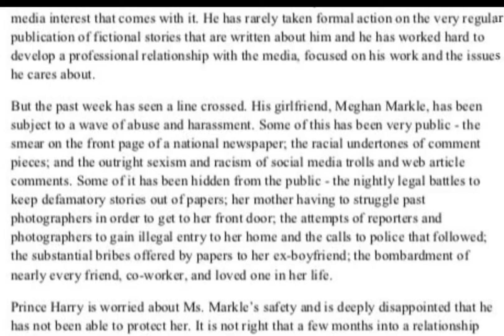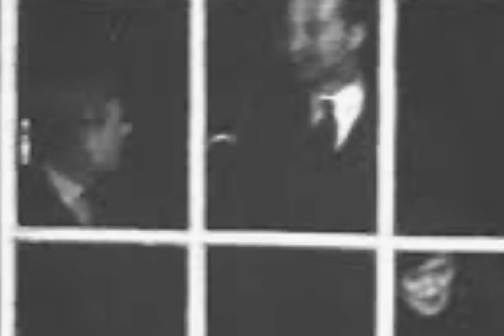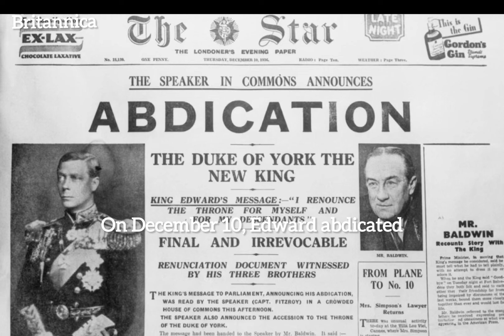🇬🇧🇺🇸 American Duchesses in London: Wallis & Meghan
A quick look at Wallis Simpson & Meghan Markle's time in London

Timestamp

0:00 Introduction
0:36 Wallis and Meghan - Born in the USA
0:45 A new beginning - Wallis Warfield married Ernest Simpson and moved to Bryanston Court, near Marble Arch
1:14 Wallis meets the Prince of Wales ' mistress
1:18 Meghan Markle and Trevor Engelson
1:24 Meghan 's big break in Suits
1:33 Meghan holidays in Europe and goes to the Wimbledon Tennis Championships
2:01 Piers Morgan, friend turned foe
2:19 Scarsdale Tavern, Kensington
2:42 Violet Von Westenholz , the matchmaker?
2:49 Soho Town House, Dean Street, Soho
3:13 A new beginning - for Meghan & an unprecedented press release from Harry
3:32 The moral code of the 1930s
3:40  The Ritz Hotel-a favourite haunt for Wallis & Edward
4:23 George V outraged when Edward introduced Wallis to Queen Mary.  The King's grim prediction.
5:03 Meghan Markle in Kensington
5:32 Kensington Gardens & Palace
6:06 Edward & Wallis at St James's Palace
6:37 Wallis final home in London as a single woman
7:05 Edward abdicated and married Wallis six months later
7:20 Fraternised with Nazis and exiled to Bahamas
7:29 After the war, leaves London to settle in Paris
7:33  Harry and Meghan announce engagement at Kensington Palace
7:58 Meghan, still a fiancée, was the first to join the Royal Family  at Sandringham on their Christmas  walk to church
8:03 Back at Wimbledon
8:16 Forever home?
8:21 Tensions between the couple and Harry's relatives develop
8:29 Harry and Meghan leave the UK

Music :   Arrival of The Queen of Sheba by Handel. Performed by Academy of Ancient Music